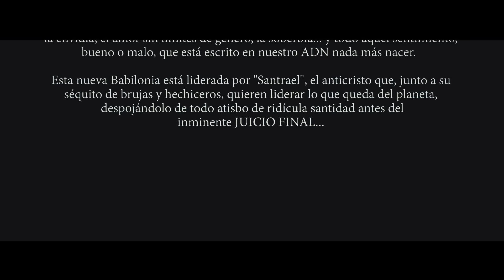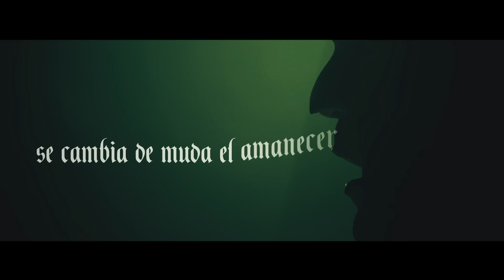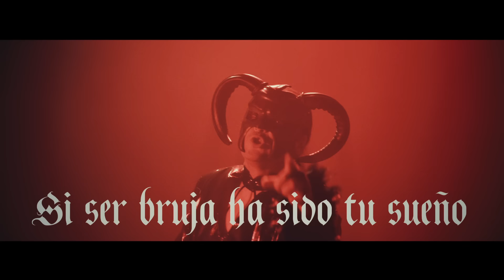Mägo de oz - La cantiga de las brujas (Lyric Video)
“La Cantiga de las Brujas”, es el tema adelanto del nuevo álbum , un tema compuesto por Txus y Diego Palacio y arreglado por Javi Diez y Manuel Seoane. Esta canción es a más estilo  Mago de toda la vida, pero endurecido y con voces guturales por primera vez en un tema de Mago.
Un comienzo súper medieval con una línea de voz preciosa que nuestro Zeta borda de una forma brutal. Luego, hay un cambio de ritmo y… LOS MAGO DE TODA LA PUTA VIDA (pero del siglo XXI).

Como no queríamos daros un simple lyric, hemos tirado la casa por la ventana y hemos rodado mogollón de imágenes dotando a este Lyric de tantos planos, que más que un Lyric parece un jodido vídeo clip. Como siempre todo bajo el auspicio y el buen hacer de Mario Ruiz (el pequeño Cid) y su equipo de degenerados de Krea.

A parte de la inestimable aparición de la Diva Satánica, también queremos presentaros a la preciosa actriz protagonista Apolonia Lapiedra, que además de protagonizar este Lyric, será quien ponga cara, cuerpo y santidad a la portada del disco IRA DEI

Lo dicho… Este es el comienzo  de la cuenta atrás para el puto jodido JUICIO FINAL.